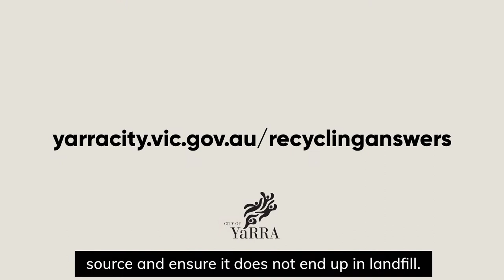Why has our recycling collection changed?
For a long time, Australia has relied on other countries to take our recycling.

In 2018, China placed a ban on importing recyclable materials, sending Australia’s recycling industry into crisis. In response to this, the Australian Government has placed a ban exporting recyclable papers, plastic, glass and tyres.

Yarra Council has led the direction towards a more sustainable recycling service since the recycling collapse in 2018.

From now on, Yarra is only accepting items that can be recycled in Australia. This will allow us to help to grow our local industry, create jobs and ensure we can recycle here into the future.